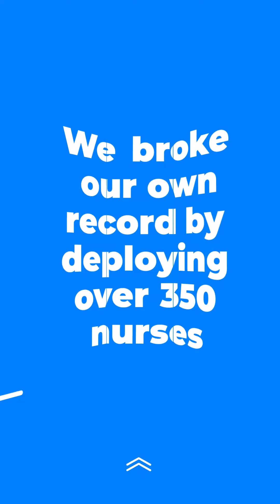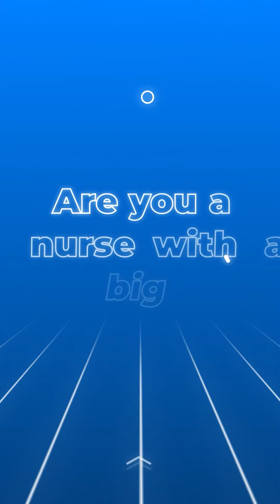November 2021 was indeed an exciting month for Envertiz!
We broke our own record by deploying over 350 nurses to the United Kingdom!
Thank you, nurses, for trusting us with your dreams.

Be a successful nurse by choosing Envertiz.